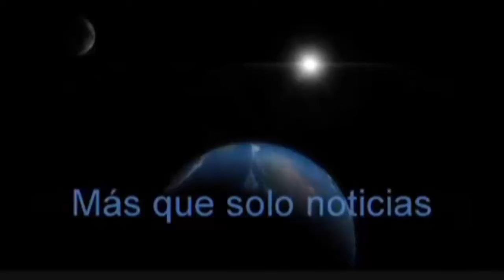La increíble reacción de un perro al ver a su dueña tras 18 meses